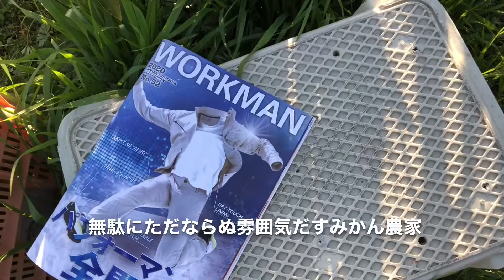みかん農家たにやん まとめ④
『みかん農家たにやん』動画まとめ第４弾！

・お茶のCM狙ってるみかん農家
・無駄にただならぬ雰囲気だすみかん農家
・２９００円のみかん農家

あいかわらずイキってますねー！
お茶のCMなめてんのか！
服買うだけの雰囲気ちゃう！
値札とれ！
腹立つけど何か憎めないみかん農家たにやん応援よろしくお願いします！

※この動画は、感染症対策に細心の注意を払って2020年３月までに撮影したものです。

※こんな動画が見たい等リクエストコメントもお待ちしてます！！